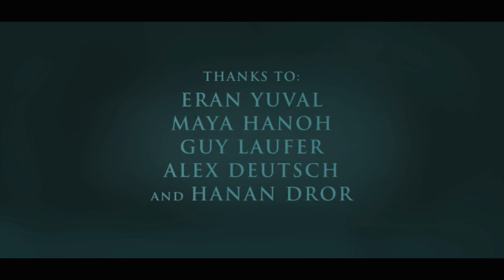MOMO hd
EVGENY HANUKOV  &  ISRAEL BRESLAV  movie trailer